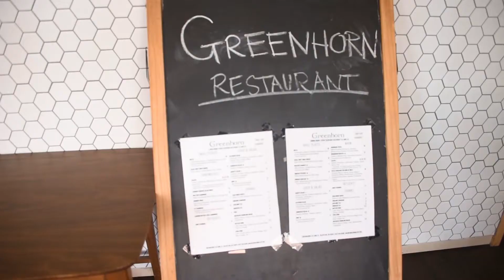Small Business Development Center: Greenhorn